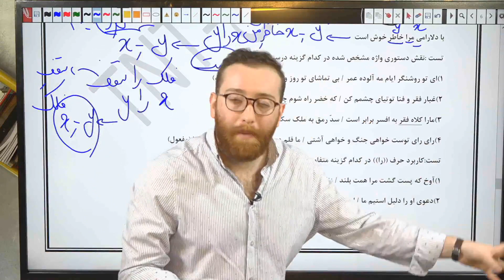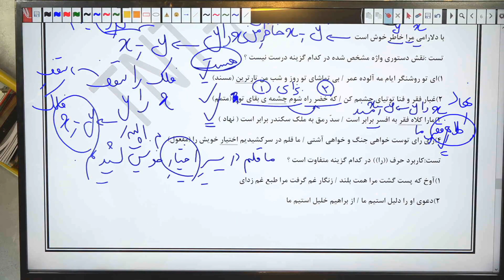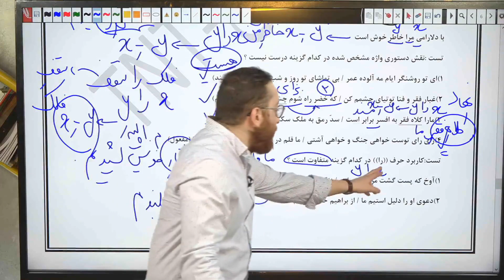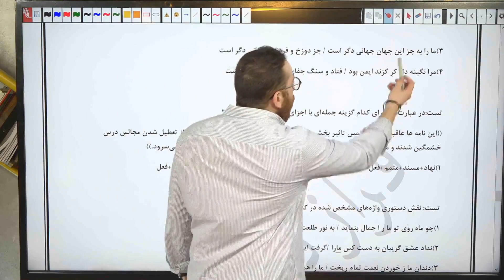694 more lesson you need to know about institute of culinary education